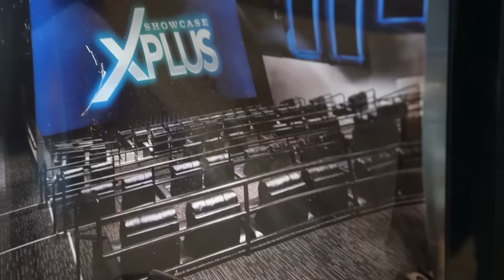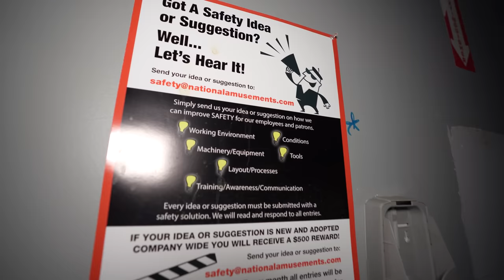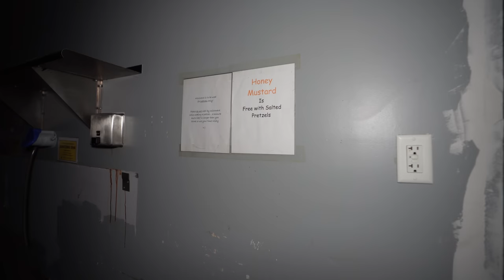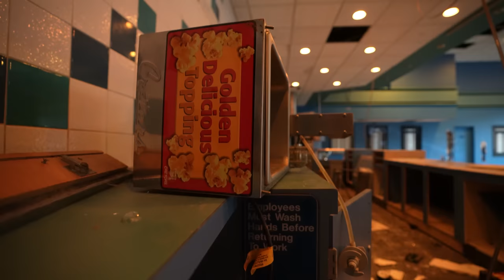Inside an Abandoned Movie Theater with Power! - Showcase Cinemas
In this episode we explore the abandoned Showcase Cinemas in Lawrence Masschusetts!
We really appreciate your support! We also appreciate patience with the advertisements as part of the YouTube Partner Program. The more we make, the farther we can go explore and show you all these amazing abandoned places!!

Abandoned Massachusetts